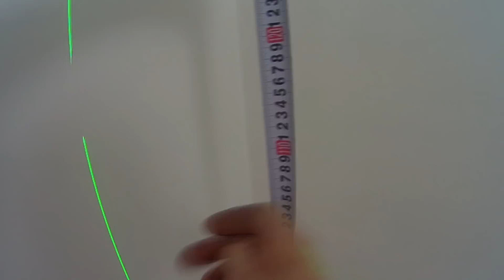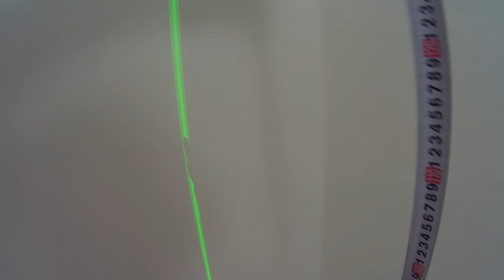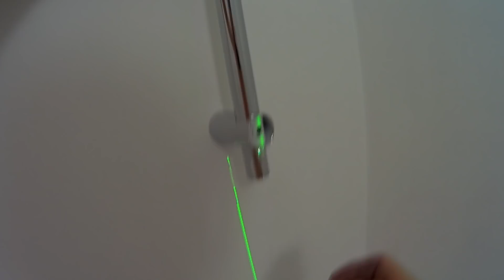39. Бюджетный ремонт квартиры